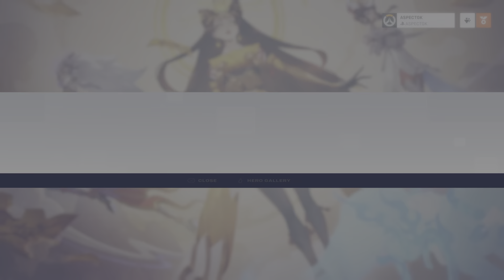Overwatch is so Awesome!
Gaming from the perspective of a GK